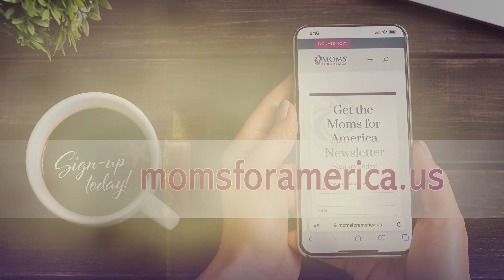Moms Share Inconvenient Truths about Gender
In this episode of the podcast, we are talking with two moms who represent countless other parents facing the same battle. Josie and Dee (not their real names) are two moms with children who identify as trans. To protect their privacy their faces have been blurred. Both moms are members of the Substack PITT: Parents with Inconvenient Truths about Trans, a place where parents anonymously share their experiences of navigating gender confusion with their children. The group of parents recently published a book by the same name.

Their stories will shock you and open your eyes to the greatest threat facing our young people today. These courageous mothers also offer hope. When teachers, administrators, doctors, and the media are against them, they still choose to fight for what is best for their children, not go along with the gender confusion craze that has already claimed so many lives.